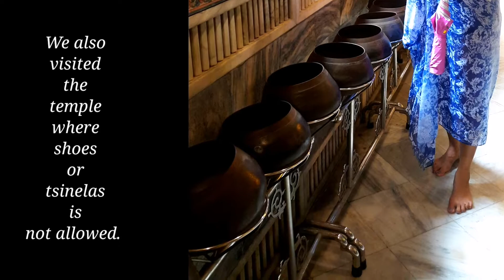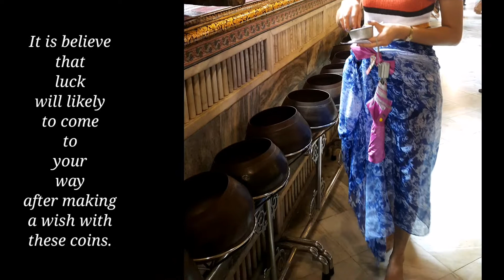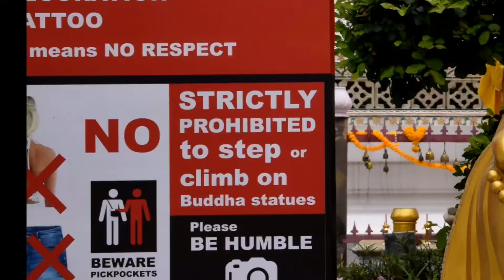A DAY IN THAILAND PART 1 || TEMPLE AND BHUDA'S of THAILAND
When in Thailand. A great vacation. Watch and enjoy.